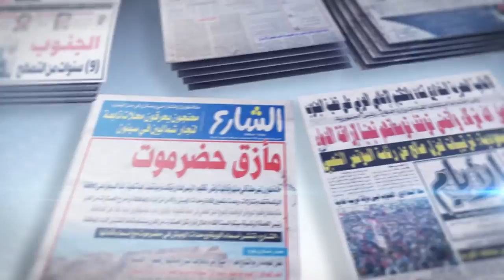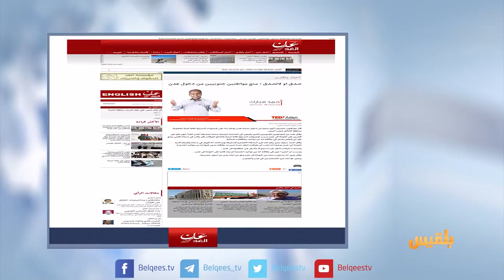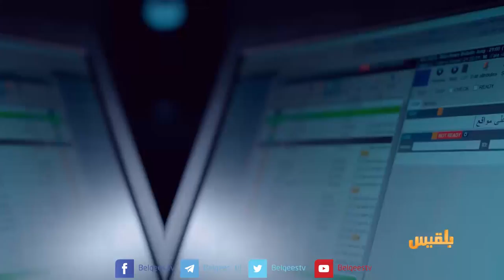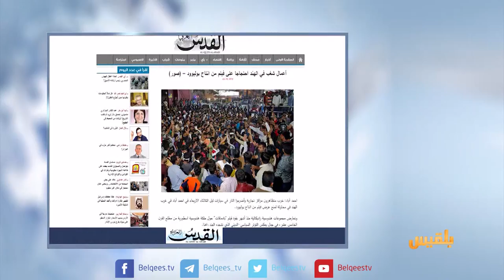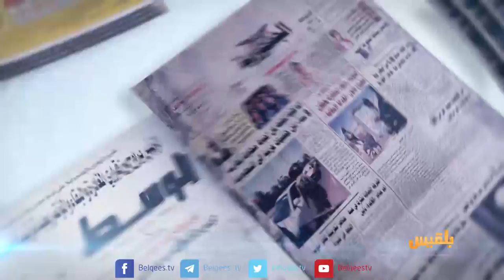كشك الصحافة | 25 - 01 - 2018 | تقديم: أفنان توركر